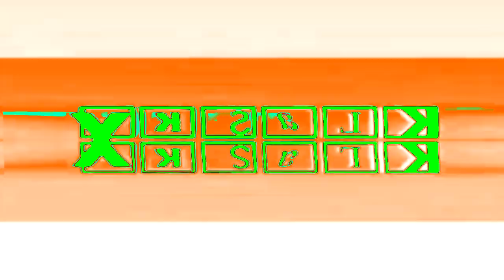Klasky Csupo in Videoup Versions (V1-10) Low Tone